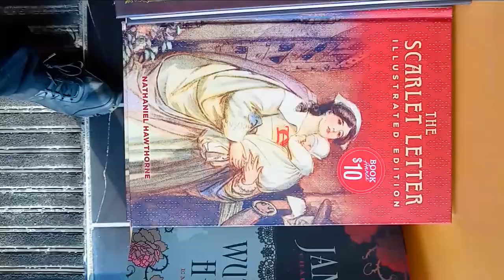I̶n̶t̶e̶r̶e̶s̶t̶i̶n̶g̶ ̶S̶t̶o̶r̶i̶e̶s̶ Great Book Covers For Public Domain Works! For Sale at Barnes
I̶n̶t̶e̶r̶e̶s̶t̶i̶n̶g̶ ̶S̶t̶o̶r̶i̶e̶s̶ Great Book Covers For Public Domain Works! For Sale at Barnes & Noble at Greece Ridge Mall on Long Pond Road in Greece, New York, August 1st, 2024